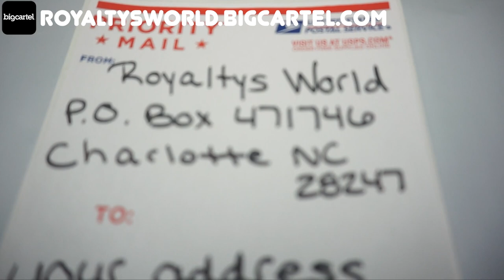Why do people feel such a way about Queen new Peach that is enhanced with her own fat! Explain?😅